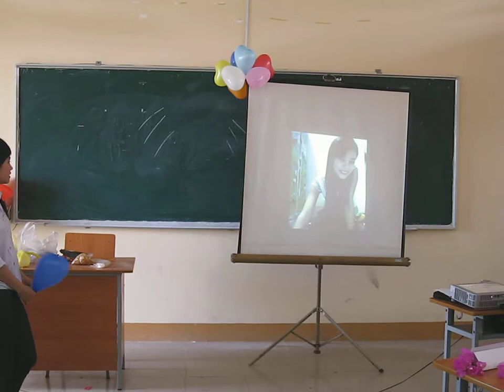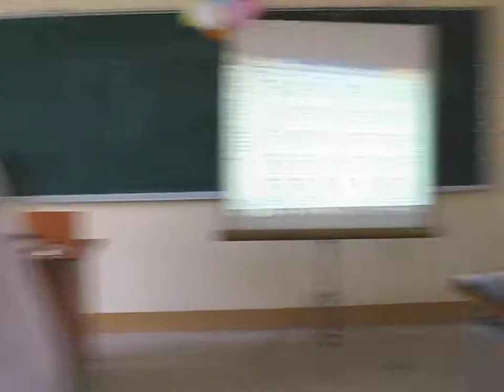ki niem 8-3-2012